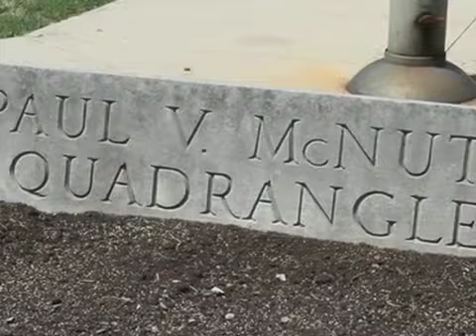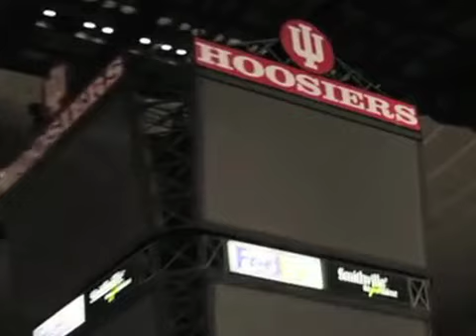One on One with Sage Steele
Video clips courtesy of ESPN.  Pictures courtsey of FOX news South Bend and Tampa, and WISH TV Indianapolis. Samantha Dewig sits down for a one on one interview with ESPN's morning Sports Center anchor Sage Steele.